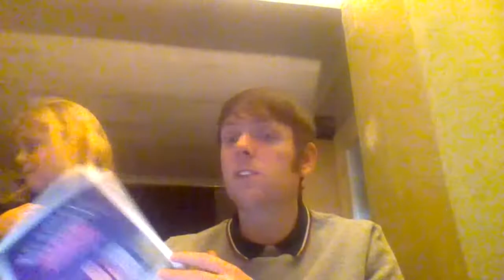Lockdown Part 2 - Quiz 4